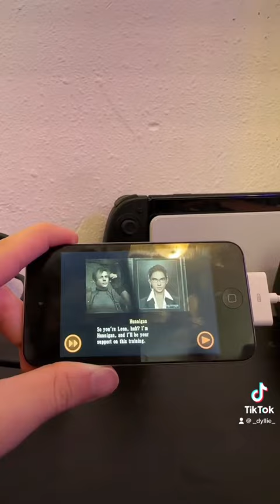Resident evil 4 mobile